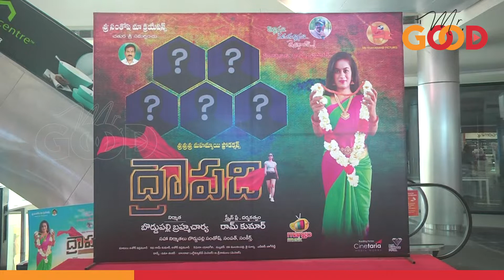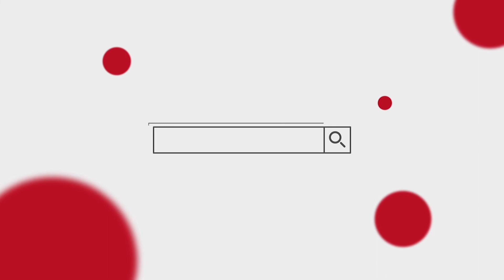Droupadi Movie Audio Launch Pressmeet